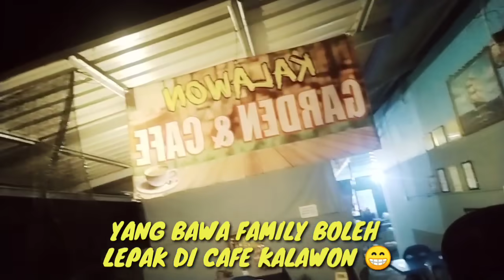[VLOG] HANTAR IKAN SULTAN RM 400!!!!???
Kali ni kita jalan-jalan hantar ikan rm400 dari sifu kalawon ke tempat pengetua rm 1  bro Abbadon di Sipitang  😁😁